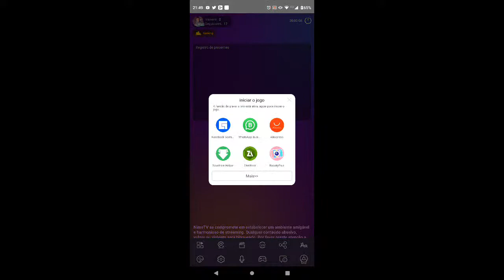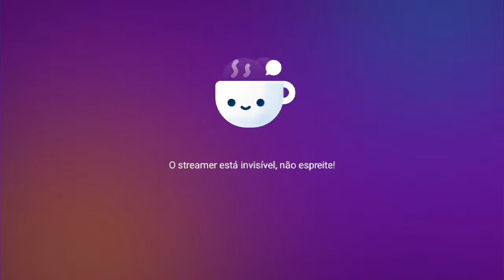GTA SAN ANDREAS LEGENDADO EM PORTUGUÊS LIVE 4HS